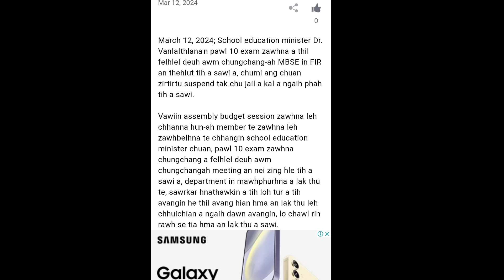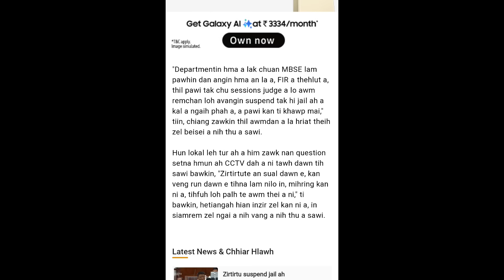HSLC / SS Question ti Leakout tu TEACHER kha JAIL-ah khung ani ta !! 😎😎😳 ( REACTION )